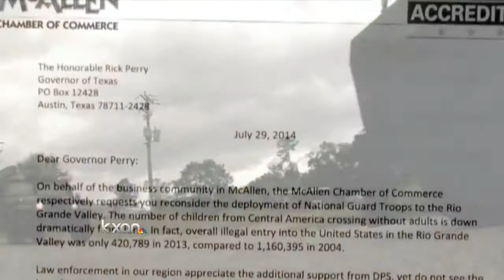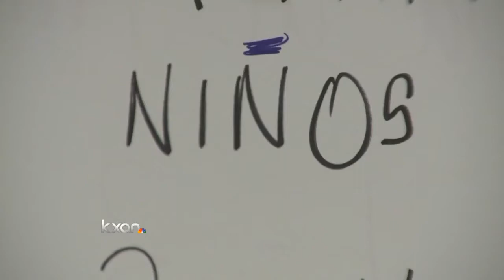Valley leaders fear Guard deployment fallout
As members of the Texas National Guard prepare to leave their families for an undetermined period for a border security support mission, business and community leaders on the border are formalizing their opposition to what some call the militarization of the area.